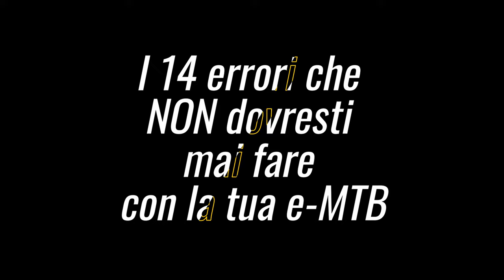Evita questi 13 errori su una E-MTB - Guida pratica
Ecco i 13 errori che non dovresti mai fare con la tua e-MTB:

1. Lavare la e-MTB capovolta

Lavare la e-MTB capovolta può causare gravi danni alla bici. Se l'acqua entra nella batteria o nel motore, può cortocircuitarli e danneggiarli irreparabilmente.

2. Non dimenticare di impostare una zona di privacy nelle app che tracciano i tuoi percorsi

Questo impedisce ai ladri di sapere dove vivi e dove tieni la tua preziosa e-MTB.

3. Montare una catena nuova su componenti usurati

Se la catena è nuova e i componenti della trasmissione sono usurati, la catena si romperà o si incastrerà. I componenti della trasmissione dovrebbero essere sostituiti ogni 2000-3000 miglia.

4. Lasciare la e-MTB collegata al caricabatterie per troppo tempo

Anche se i caricabatterie intelligenti si spengono automaticamente una volta completata la carica, è meglio non lasciare la bici collegata per più di 4-5 ore. La batteria potrebbe surriscaldarsi e danneggiarsi.

5. Non informare nessuno del proprio percorso quando si esce in solitaria

È importante informare qualcuno del tuo percorso quando vai in e-MTB da solo. In caso di emergenza, qualcuno saprà dove trovarti.

6. Gareggiare con i ciclisti su strada

Le e-MTB sono più potenti delle bici da strada, ma non è corretto gareggiare con loro. Le e-MTB sono progettate per essere utilizzate su terreni accidentati, mentre le bici da strada sono progettate per essere utilizzate su strade asfaltate.

7. Lavorare sulla e-MTB capovolta

Lavorare sulla e-MTB capovolta può danneggiare i componenti del cockpit. È meglio lavorare sulla bici su un supporto o sul pavimento.

8. Non contare sul sistema tubeless per riparare ogni foratura

Il sistema tubeless è ottimo per riparare piccole forature, ma non è adatto a riparare forature grandi. Se fai una foratura grande, è meglio avere con te una camera d'aria di riserva o dei tappi per pneumatici.

9. Non iniziare la pedalata in modalità turbo

La modalità turbo consuma molta batteria, quindi è meglio iniziare in modalità meno potente e aumentare gradualmente la potenza.

10. Non lavorare sulla trasmissione della e-MTB con la bici accesa

Lavorare sulla trasmissione della e-MTB con la bici accesa può causare gravi lesioni. È meglio spegnere la bici prima di iniziare a lavorare sulla trasmissione.

11. Non ignorare gli errori che compaiono sul display della e-MTB.

Gli errori sul display della e-MTB indicano che c'è un problema con la batteria o il motore. È importante risolvere il problema il prima possibile per evitare ulteriori danni.

12. Non contaminare le pastiglie dei freni a disco

Le pastiglie dei freni a disco sono molto sensibili alle contaminazioni, quindi è importante non toccare le pastiglie con le mani unte o spruzzare sostanze oleose su di esse.

13. Non sottovalutare l'importanza di avere con sé attrezzi e ricambi

In caso di problemi, è meglio essere preparati. Avere con te gli attrezzi e i ricambi giusti ti permetterà di risolvere i problemi rapidamente e facilmente.

Segui questi consigli per evitare di danneggiare la tua e-MTB ed evitare incidenti.